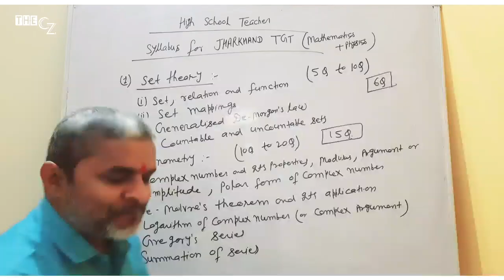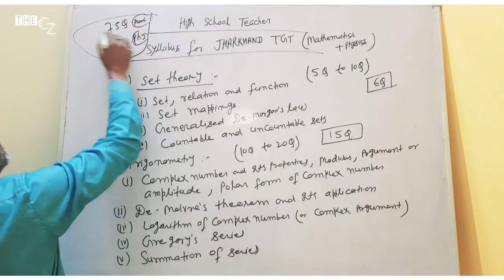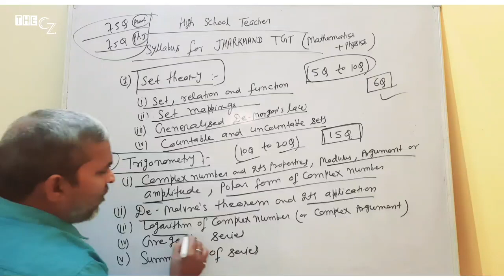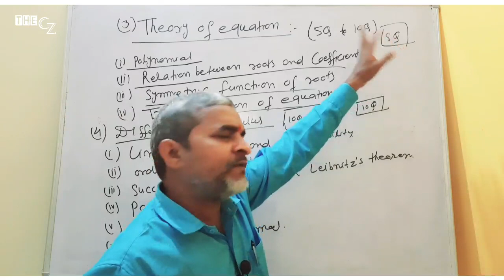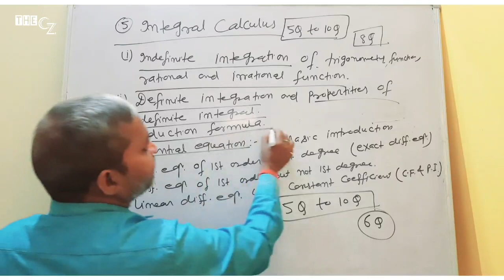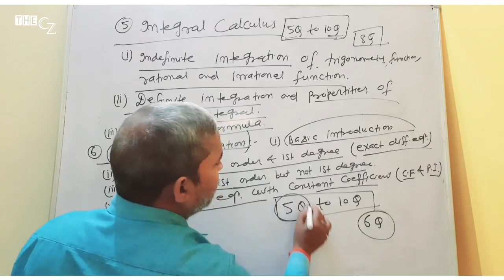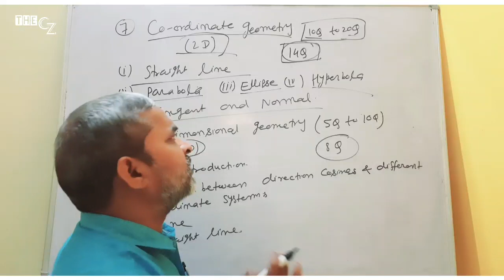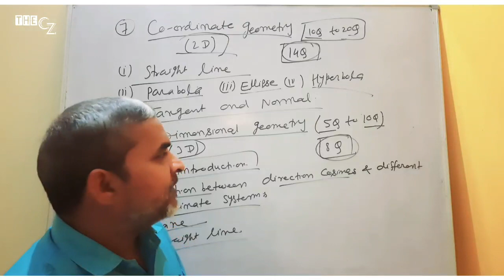JSSC TGT MATHEMATICS SYLLABUS || HIGH SCHOOL TEACHER || JHARKHAND TGT || JITENDRA SIR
For classes of JSSC TGT in Hazaribag -

Telegram Group - THE CHALLENGERS ZONE